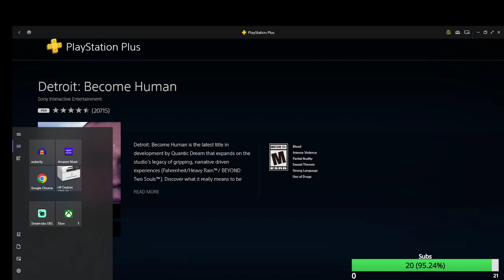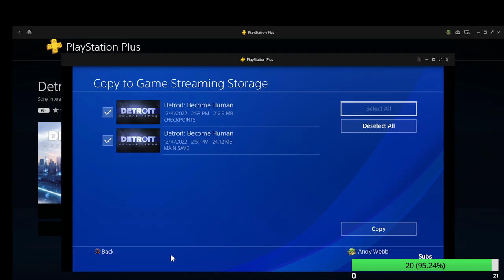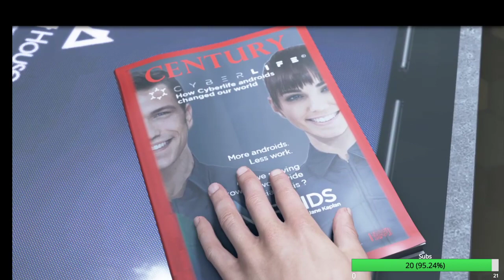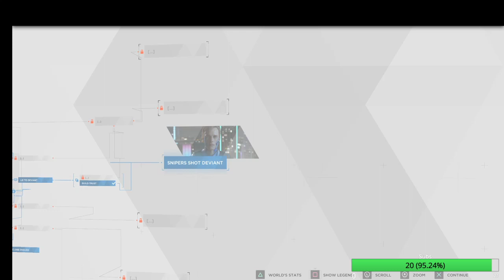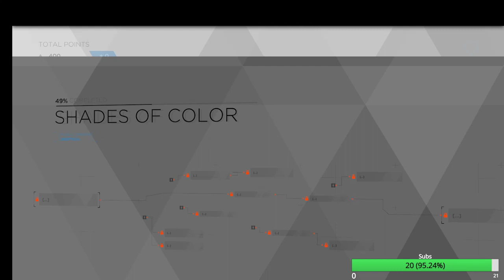[ First of a long time coming ] (Detroit: Become Human) Part 1